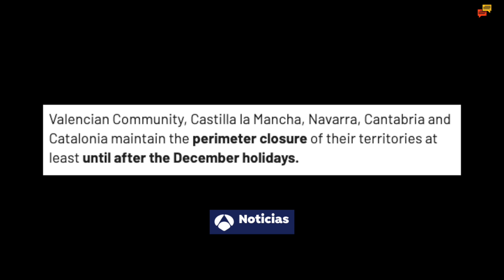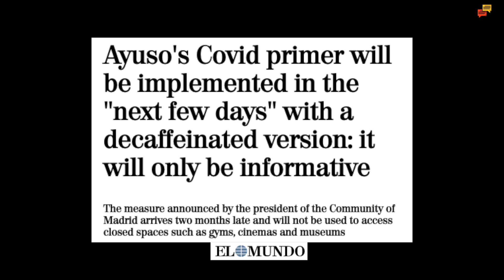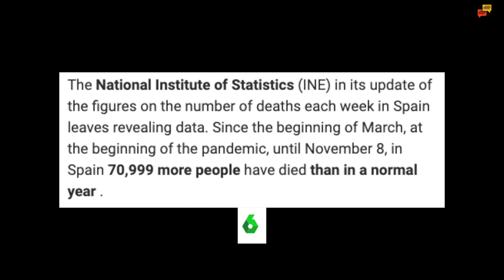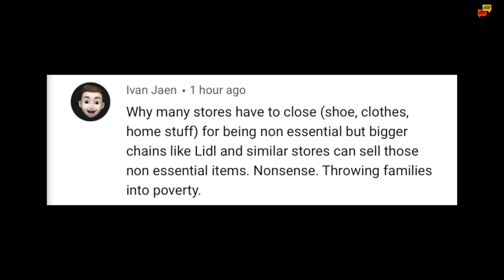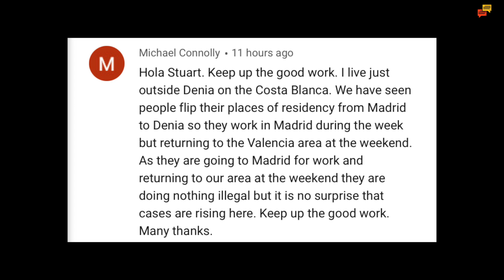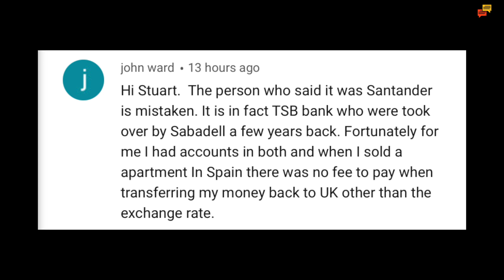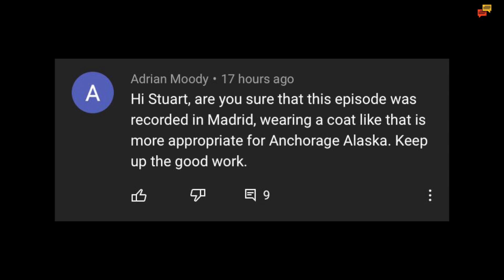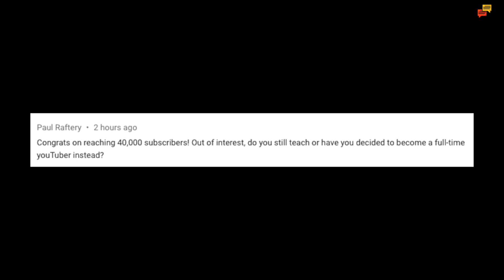Spain update day 250 - The numbers still don't add up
Spain update and will the true number of victims due to this pandemic ever be known?